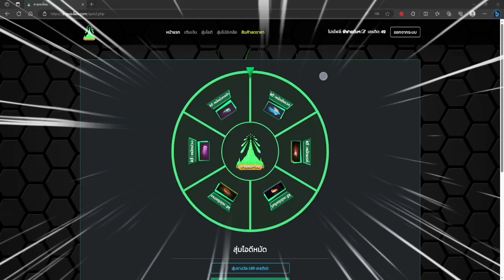Free Fire สอนตั้งค่ายิงหัว+DPIเเพทซ์ใหม่💥 เข้าหัวง่ายทุกระยะ✔️ พร้อมสอนปรับDPIทุกรุ่น⚙️📱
เว็บธาตุทองโซน ได้รหัสไปเล่น100%